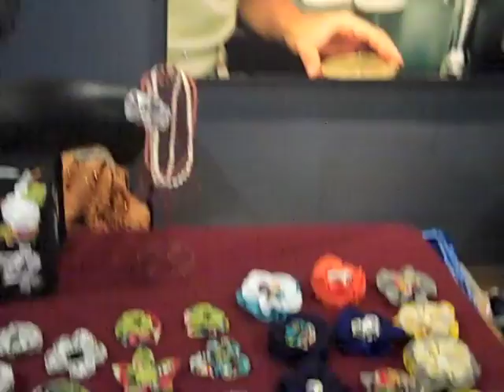Fourth Annual USCA craft show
Video by Alesha Jones.

The Fourth Annual USCA craft show held on Nov. 8 & 9 to help raise funds for Habitat for Humanity and to showcase the talents of our students, faculty and staff.